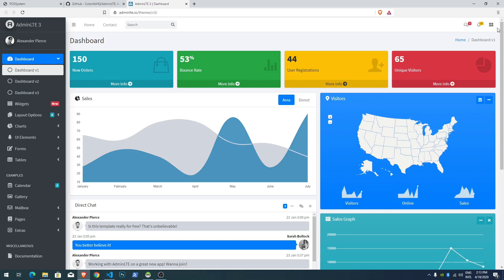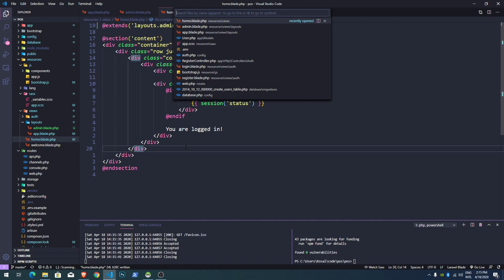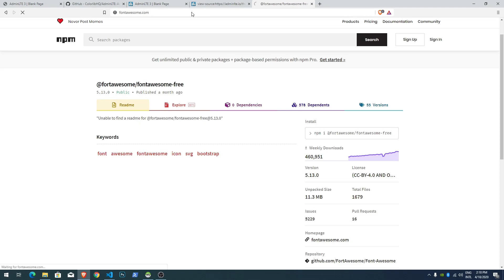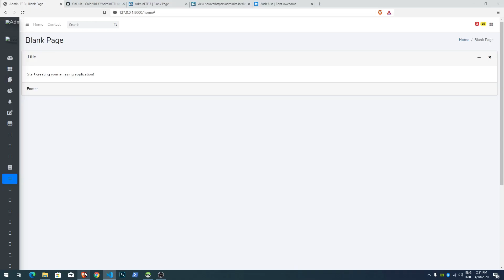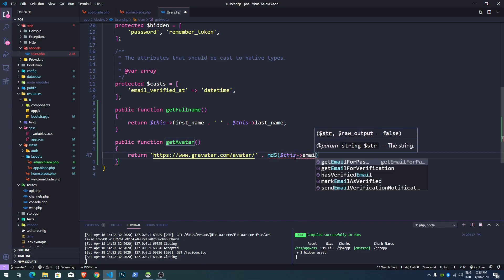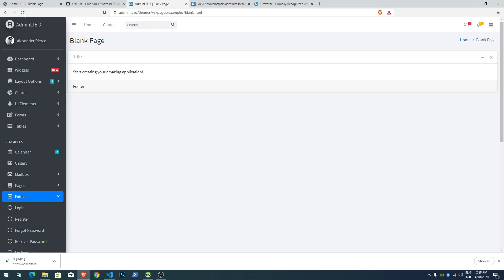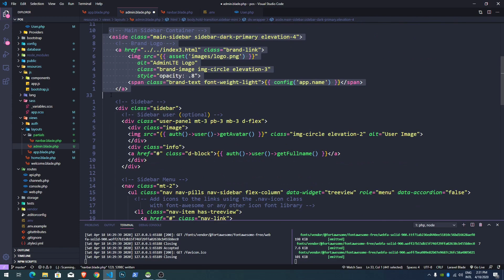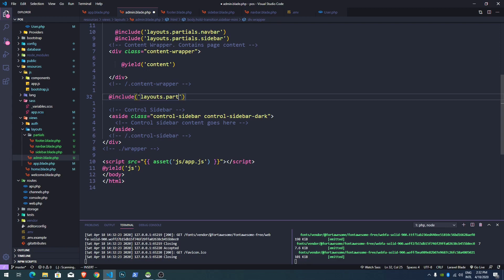Create POS System Using Laravel Part 3 - Add AdminLTE Template